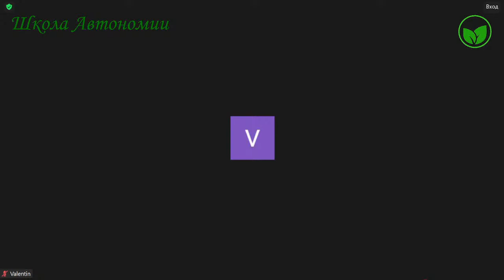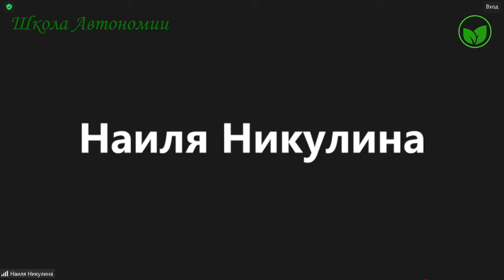Три года АВТОНОМИИ